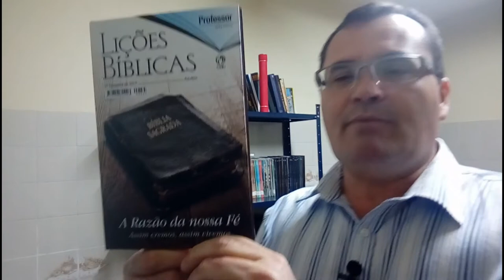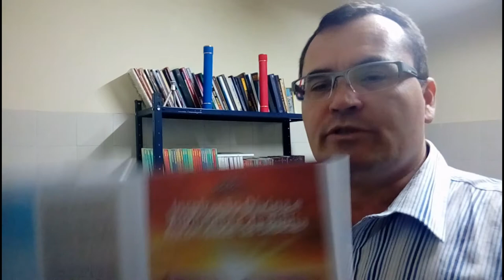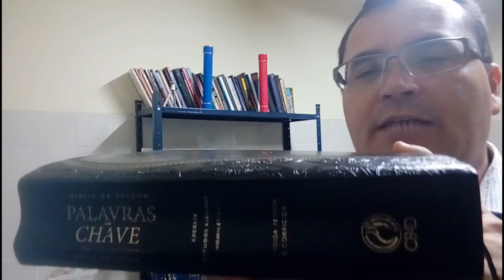***SORTEIO*** de uma _"Bíblia de Estudo PALAVRAS CHAVE"_- 07/AGO/2017 - PARTICIPE!!!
***Assista o vídeo da Lição 1 do 3º TRIMESTRE 2017 com o tema: "INSPIRAÇÃO DIVINA E AUTORIDADE DA BÍBLIA" e  -DEIXE O SEU COMENTÁRIO-.

*** O SORTEIO SERÁ REALIZADO ATRAVÉS DO SEU COMENTÁRIO NO DIA "07/08/2017" ÀS 23h00.